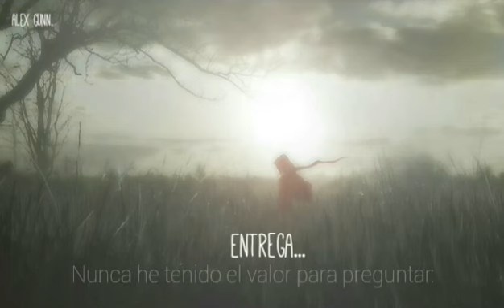'Surrender' [Subtitulado al español] - Billy Talent.